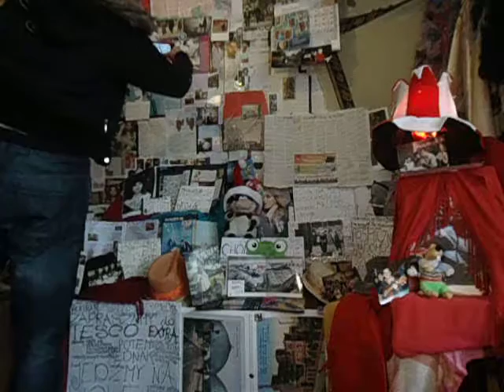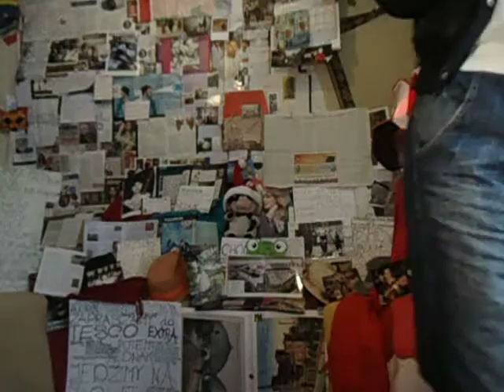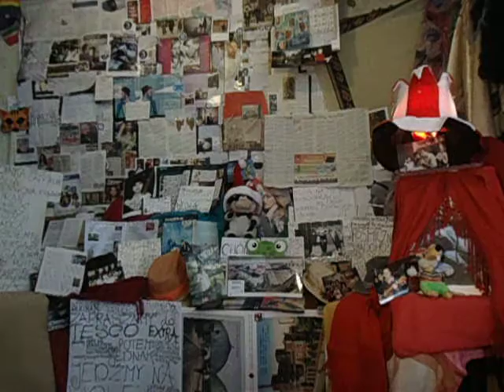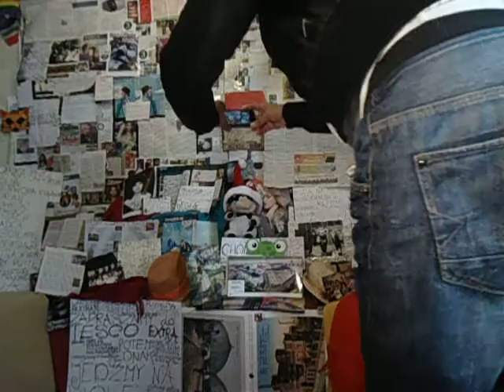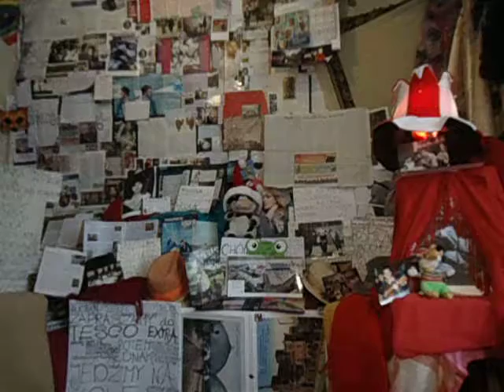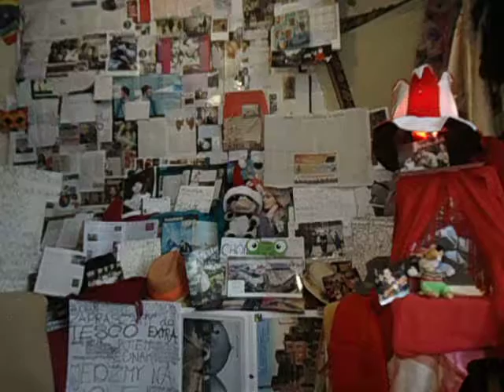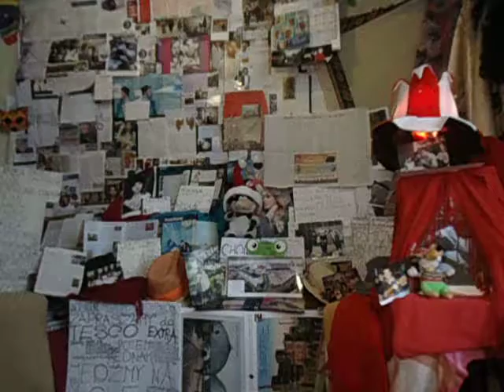DAMY RADĘ,GDY MAZUR ZA DORADZANIE NA STRONĘ PEPICZKÓW PRZEPĘDZIMY I PO LICHWIE!!!